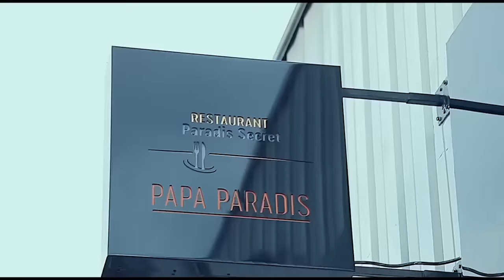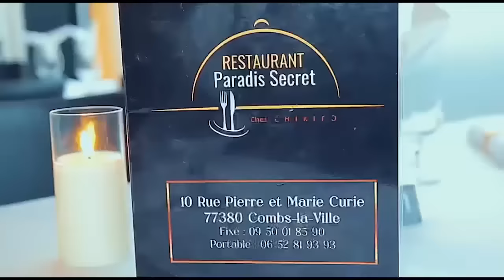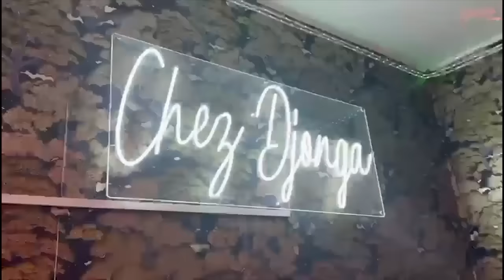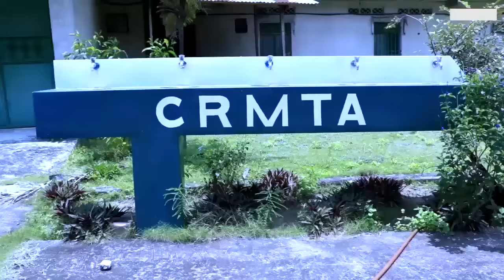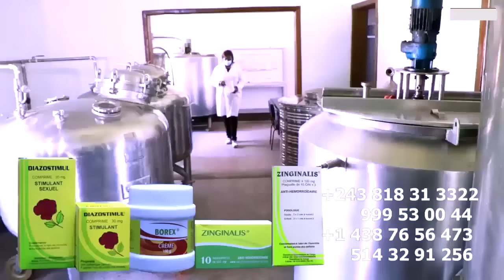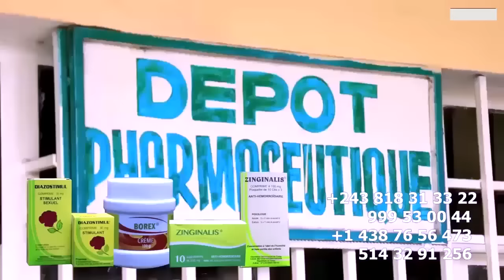PARIS YA GABY ALELISI JOSE DE LONDRE MANQUE DE MOT MISS YOLO PLEURE DE JOIE ,